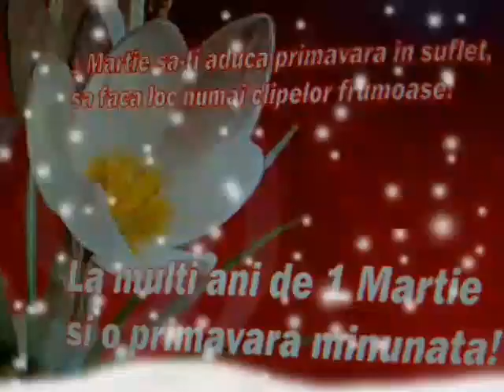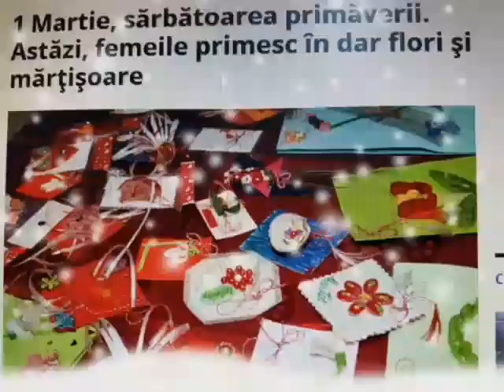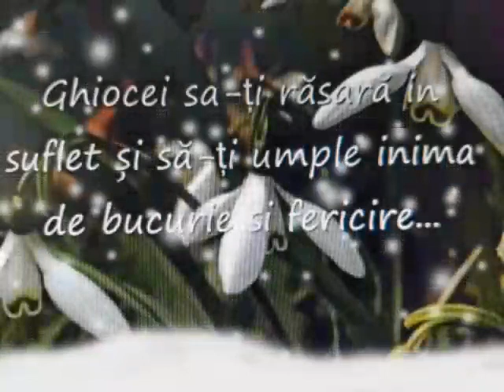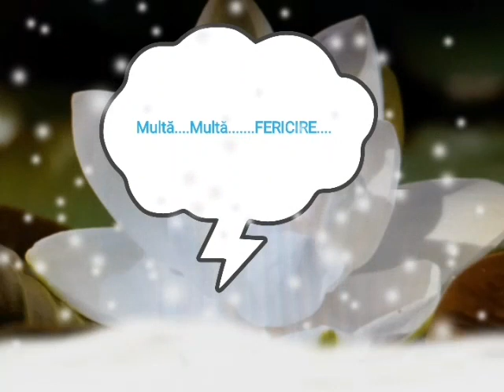1 MARTIE ....PRIMĂVARA IUBIRII...